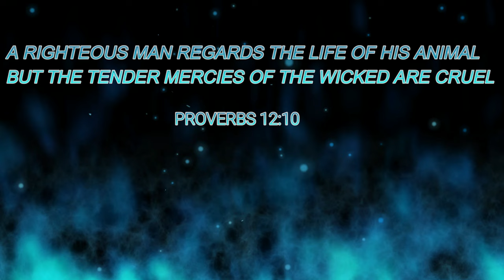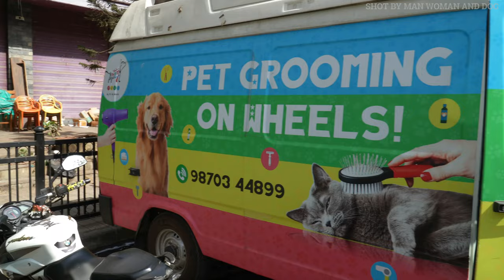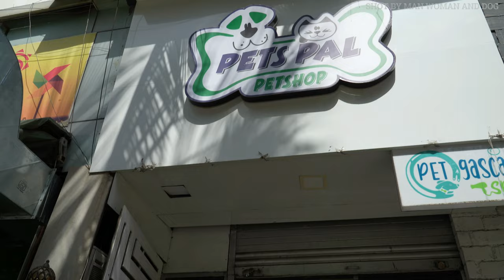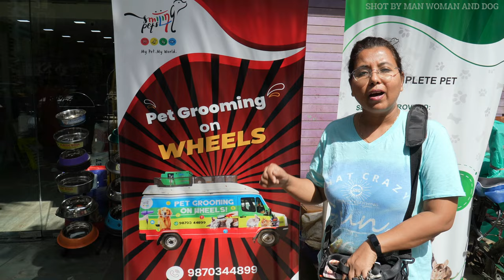PET GROOMING VAN | PET GROOMING ON WHEELS | PET VANITY VAN | HUSKY IN INDIA | LAADO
PRAISE THE LORD WELCOME TO OUR CHANNEL Man Woman And Dog SO TODAY WE ARE SHARING DOG VLOG WHERE WE HAD AN AWESOME EXPERIENCE OF PET VAN WHICH IS VANITY VAN FOR DOGS WHERE THEY GIVE BATH, HAIRCUT, NAILCUT, CLEANS EAR AND TEETH SO ENJOY THIS PAMPERING DOG VLOG AND BOOK APPOINTMENT TODAY DETAILS BELOW

Address: Shop. No. 20, Meera Co-Op. Hsg. Doc. Ltd, New Link Rd, next to Sammy Sosa Restaurant, Oshiwara, Andheri West, Mumbai, Maharashtra 400053

Virbac Epiotic Salicylic Acid Ear Cleanser, 50 ml, 50 Milliliter, 1 Piece

BASIL Pet Pet Cologne/Perfume IRIS for Dogs & Cats

(1) GOA SERIES

(14) SHORTS

TRAVEL ADAPTOR